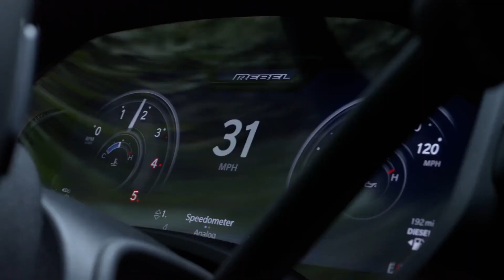2023 Ram 2500 Rebel reg Meet the Rebels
2023 Ram 2500 Rebel reg Meet the Rebels